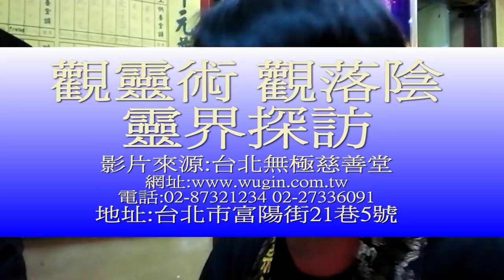201107台北無極慈善堂 靈界探訪首部曲1-4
201107台北無極慈善堂 靈界探訪首部曲1-4
地址:台北市富陽街21巷5號
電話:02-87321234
正港的呂金虎大師創辦的觀靈術觀落陰道場在此請勿錯認